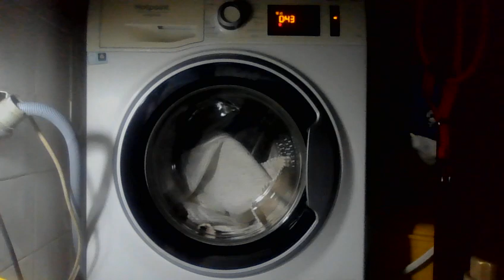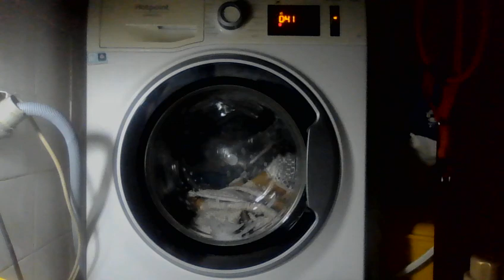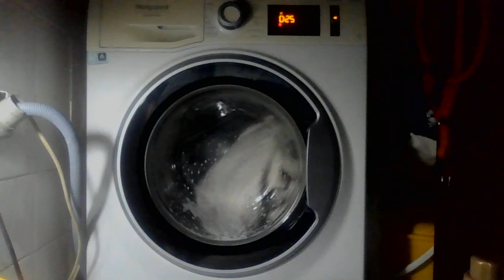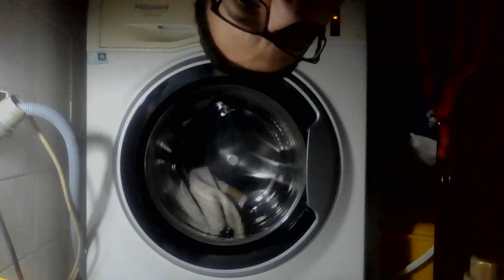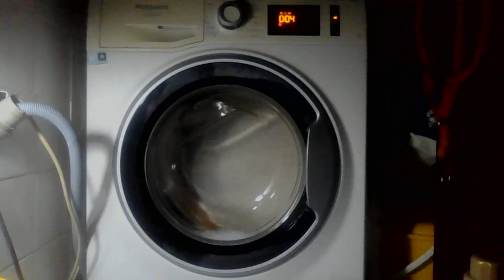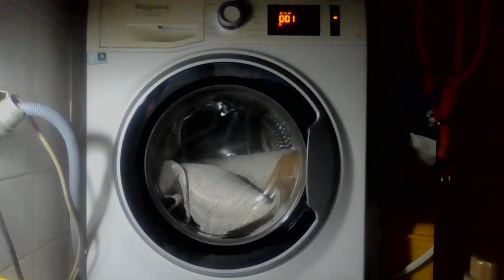Hotpont Full Load 45 min 20c 1000 rmp Options ACTIVE CARE (Full cycle)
Load - One Rug

Cycle - Full load 45 min

Temperature - 20c

Spin Speed - 1000 rmp

Detergent Use - Marseille Power

2 Rinses

Options Active Care

Record 07/09/2024